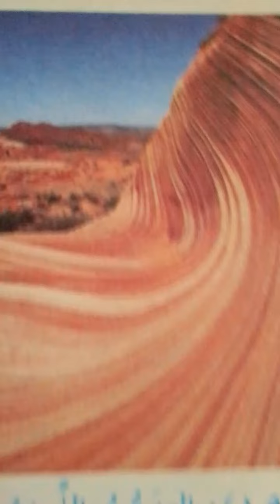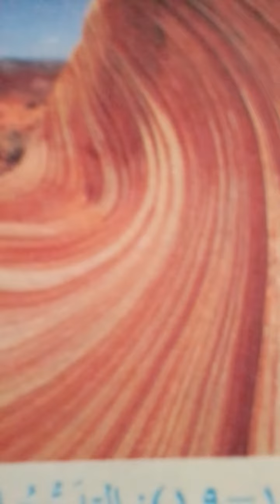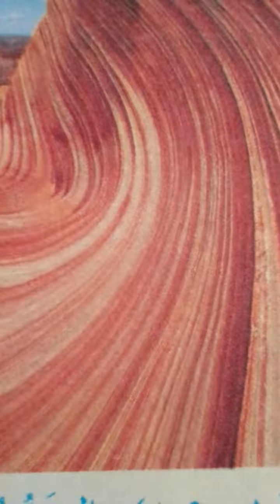سؤال الكون الكبير:هل أخطأ اينشتاين حقا في فهم الزمان؟!